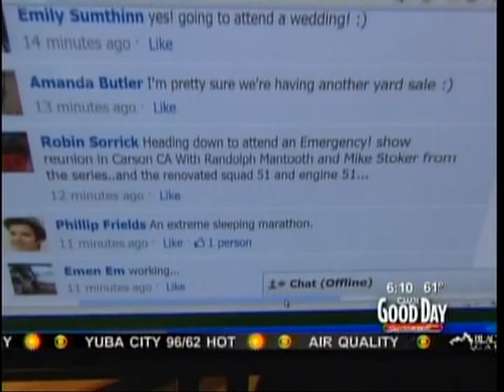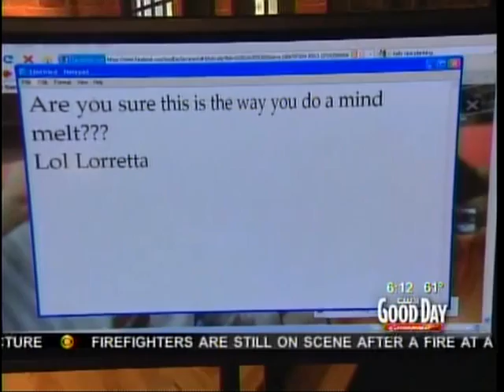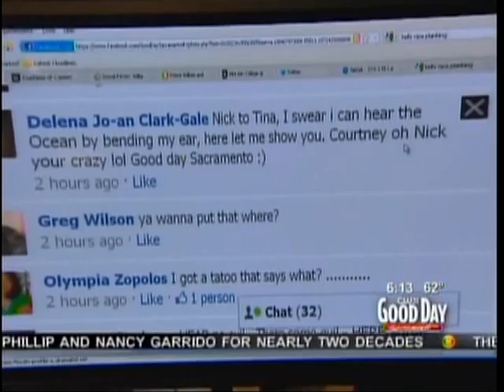Don Geronimo Cody Stark Photos and Emails Good Day Sacramento 07-08-2011.mpg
Don Geronimo Cody Stark Photos and Emails Good Day Sacramento 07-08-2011